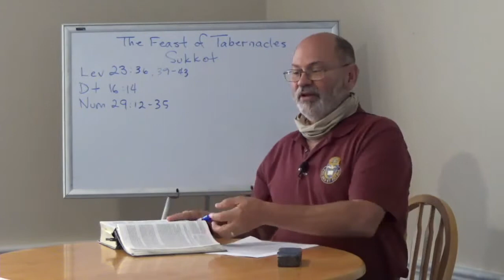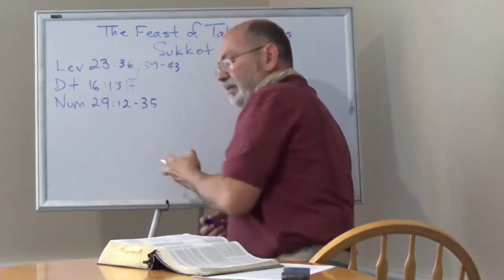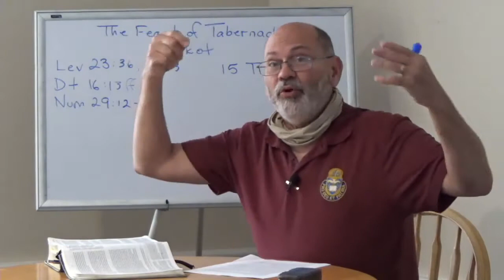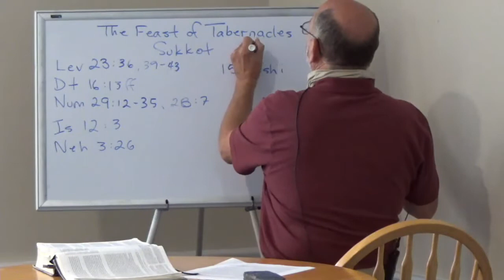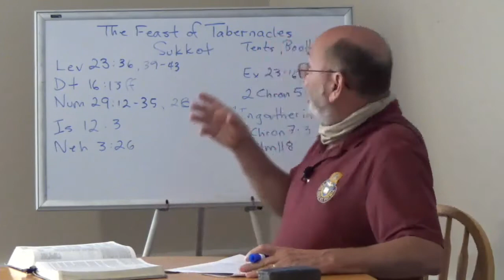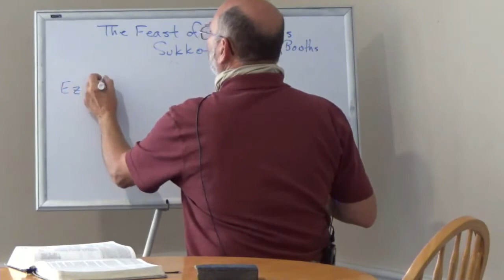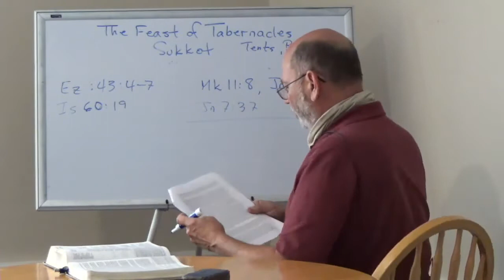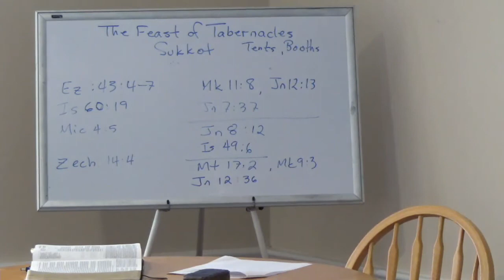Feasts 10, Tabernacles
Vaughn Benner teaches about the Feasts of the Lord, found in Leviticus 23.
The Feast of Tabernacles, or Sukkot, is also known as the Feast of the Ingathering, the celebrating the final harvest of the year. It is also associated with the shekinah glory of God illuminating the Temple, showing that God is dwelling with his people. It anticipates the eventual gathering of the nations into God's Kingdom under the reign of Jesus as Immanuel, "God with us."